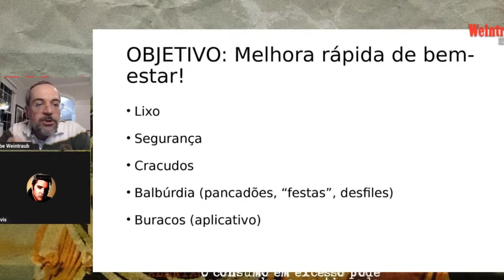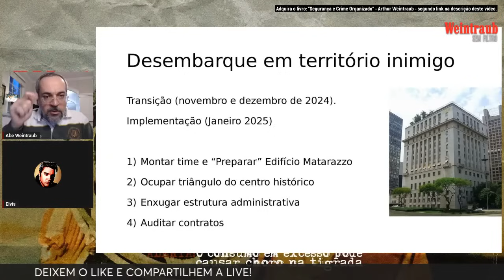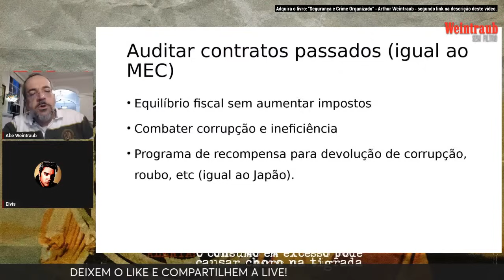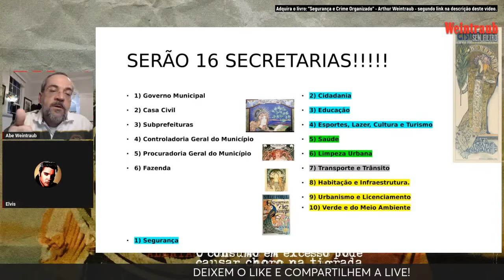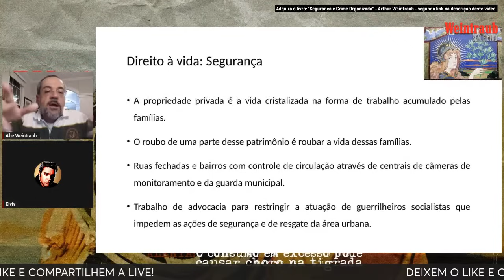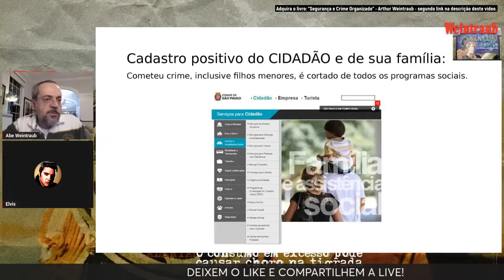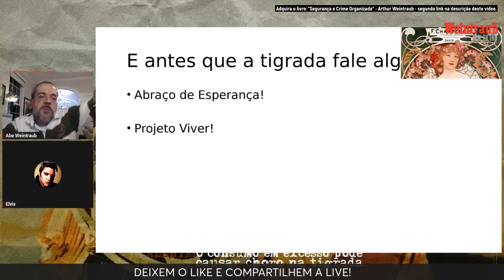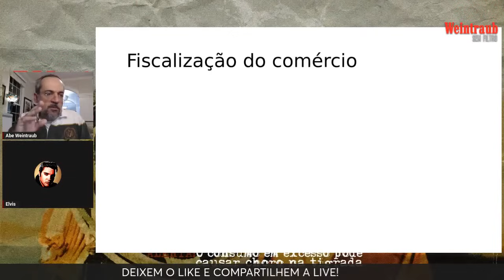O meu Plano de Governo para Prefeitura de SP é esse...